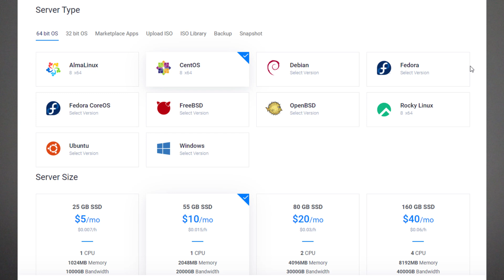HOW TO GET INTO CYBERSECURITY in 90 DAYS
How can you get into cybersecurity in 90 days or less? I see this question quite often and wanted to address this topic. In this video I explain what you need to do if you want to work in cybersecurity - especially if you are willing to put in extra work and effort for just 90 days.

Cybersecurity is one of the most interesting fields to work in these days. A lot of job opportunity is available and new talent is wanted all the time. With the right plan and effort you can be ready for a career in cybersecurity in 90 days or less.

0:00 Start
0:14 Why work in Cybersecurity
1:00 How to get into Cybersecurity
2:20 How to get hands-on experience in Cybersecurity without a job
3:41 How much time is required to be ready for a career in cybersecurity
5:30 This study material/study option gets you a job in cybersecurity

SSCP Systems Security Certified Practitioner Official Study Guide
SSCP Systems Security Certified Practitioner Official Practice Tests
The Pomodoro Technique

**We are a participant in the Amazon Services LLC Associates Program and Vultr's referral program, an affiliate advertising program designed to provide a means for us to earn fees by linking to Amazon.com, Vultr.com and affiliated sites. Thank you for your support by buying through our links at no extra cost to you.